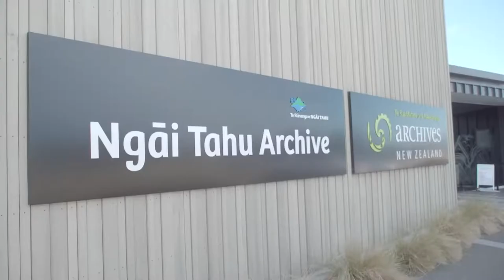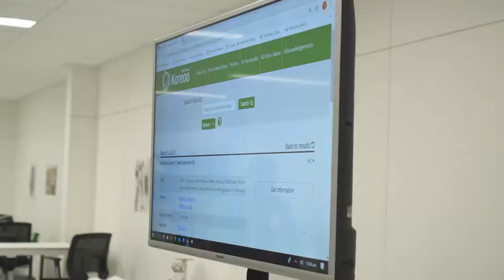Ngāi Tahu Archive and Archives NZ partnership celebration